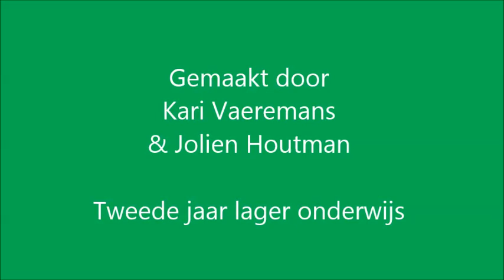Stopmotion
Deze video is een stopmotion, gemaakt door Kari Vaeremans en Jolien Houtman (studenten tweede jaar lager onderwijs).
Scenario stopmotion

Op een dag gaat de familie Duplo (mama, papa en dochter) naar de kermis.
Ze vertrekken van de plaats waar zij wonen. Hun witte kat blijft thuis. Met z'n drieën stappen zij naar de garage. Mama is vandaag chauffeur. Eerst stapt de dochter in de auto en nadien papa.
Tijdens hun autorit, moeten ze stoppen om twee voetgangers over te laten via het zebrapad. Vervolgens rijden zij verder tot aan een parking. Hier vinden zij onmiddellijk een parkeerplaats. Mama parkeert de wagen en iedereen stapt uit.
Ze gaan te voet naar de kermis. Er vinden verschillende taferelen plaats. Er is een glijbaan, een kassa, een draaimolen, tafel met stoelen en een picknickkleed.
De familie Duplo is niet alleen op de kermis. Er is een mama met een fototoestel die van haar dochter en hond een foto neemt. Er zijn twee kindjes die aan een tafel zitten om taart te eten. Er is een kindje dat van de glijbaan gaat. Er is een ander kindje dat al op de draaimolen zit.
De dochter van de familie Duplo wilt ook op de paardenmolen. Na de paardenmolen gaan zij te voet verder.
De kermis is gedaan en iedereen gaat naar huis. Alsook vertrekt er een auto van de parking.